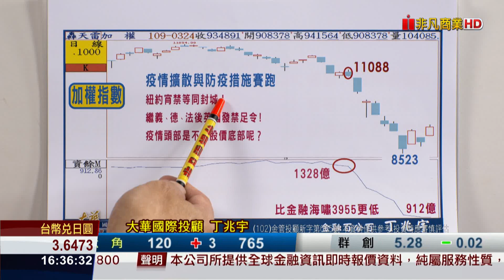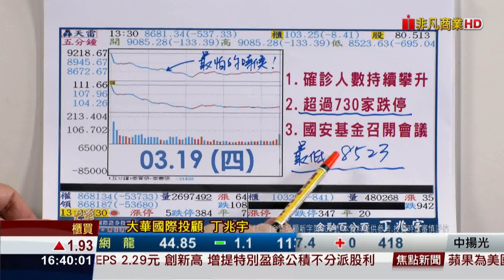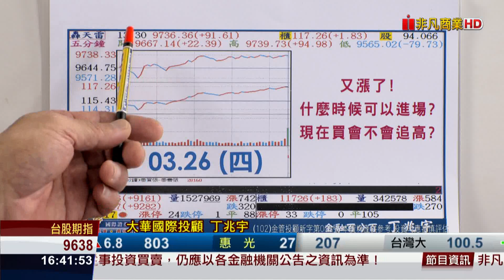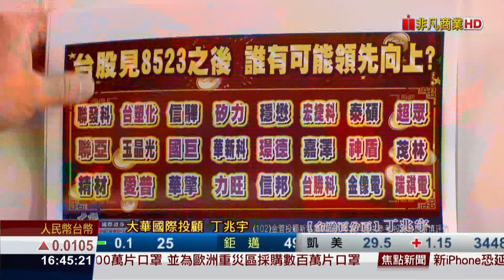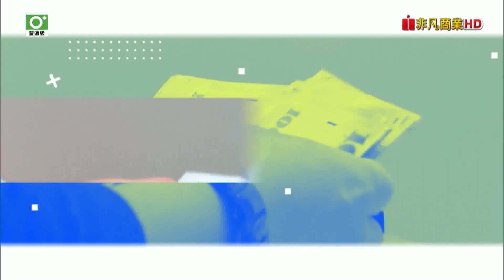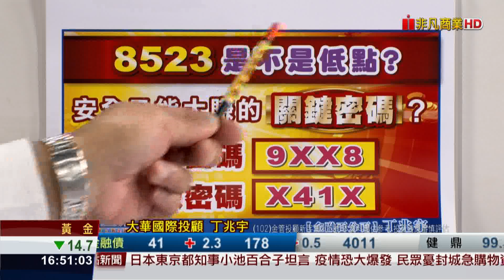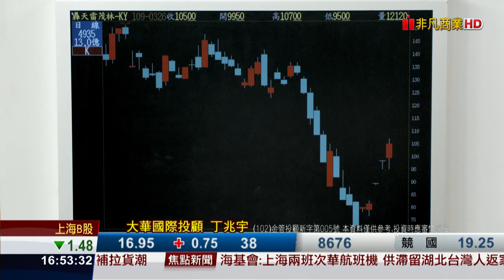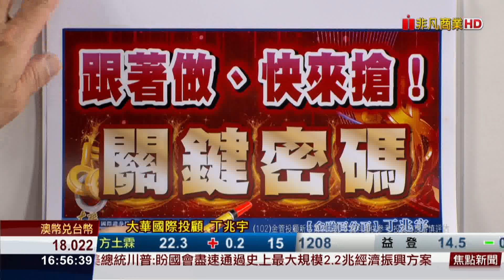20200326金融百分百